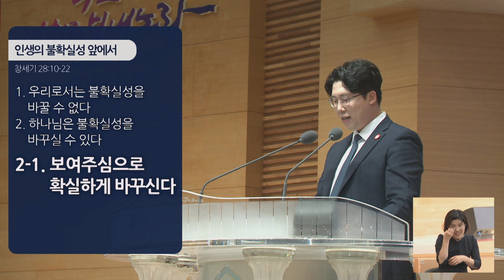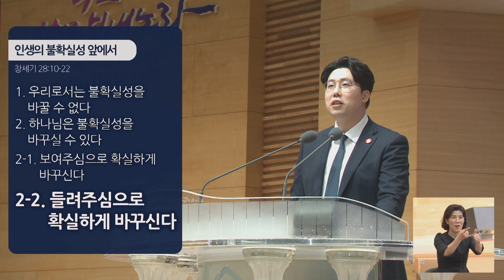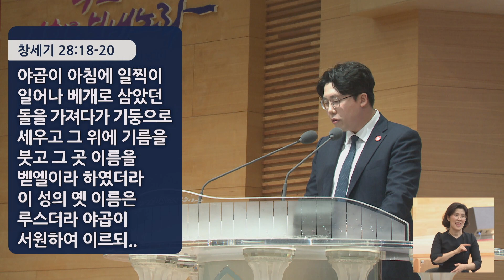경산중앙교회 / 김은균 목사 / 인생의 불확실성 앞에서(창세기 28:10-22)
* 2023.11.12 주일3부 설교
* 창세기 28:10-22

28:10 야곱이 브엘세바에서 떠나 하란으로 향하여 가더니
28:11 한 곳에 이르러는 해가 진지라 거기서 유숙하려고 그 곳의 한 돌을 가져다가 베개로 삼고 거기 누워 자더니
28:12 꿈에 본즉 사닥다리가 땅 위에 서 있는데 그 꼭대기가 하늘에 닿았고 또 본즉 하나님의 사자들이 그 위에서 오르락내리락 하고
28:13 또 본즉 여호와께서 그 위에 서서 이르시되 나는 여호와니 너의 조부 아브라함의 하나님이요 이삭의 하나님이라 네가 누워 있는 땅을 내가 너와 네 자손에게 주리니
28:14 네 자손이 땅의 티끌 같이 되어 네가 서쪽과 동쪽과 북쪽과 남쪽으로 퍼져나갈지며 땅의 모든 족속이 너와 네 자손으로 말미암아 복을 받으리라
28:15 내가 너와 함께 있어 네가 어디로 가든지 너를 지키며 너를 이끌어 이 땅으로 돌아오게 할지라 내가 네게 허락한 것을 다 이루기까지 너를 떠나지 아니하리라 하신지라
28:16 야곱이 잠이 깨어 이르되 여호와께서 과연 여기 계시거늘 내가 알지 못하였도다
28:17 이에 두려워하여 이르되 두렵도다 이 곳이여 이것은 다름 아닌 하나님의 집이요 이는 하늘의 문이로다 하고
28:18 야곱이 아침에 일찍이 일어나 베개로 삼았던 돌을 가져다가 기둥으로 세우고 그 위에 기름을 붓고
28:19 그 곳 이름을 벧엘이라 하였더라 이 성의 옛 이름은 루스더라
28:20 야곱이 서원하여 이르되 하나님이 나와 함께 계셔서 내가 가는 이 길에서 나를 지키시고 먹을 떡과 입을 옷을 주시어
28:21 내가 평안히 아버지 집으로 돌아가게 하시오면 여호와께서 나의 하나님이 되실 것이요
28:22 내가 기둥으로 세운 이 돌이 하나님의 집이 될 것이요 하나님께서 내게 주신 모든 것에서 십분의 일을 내가 반드시 하나님께 드리겠나이다 하였더라